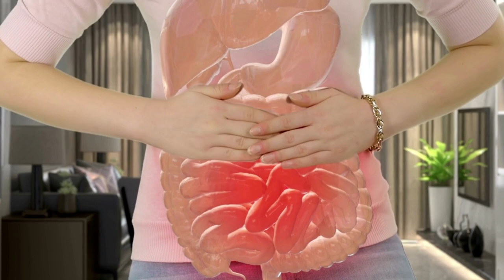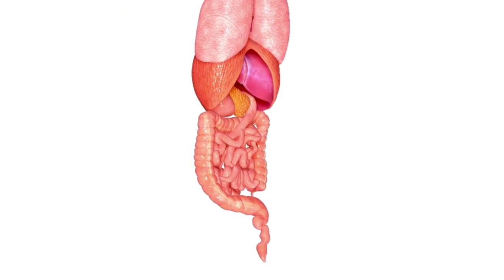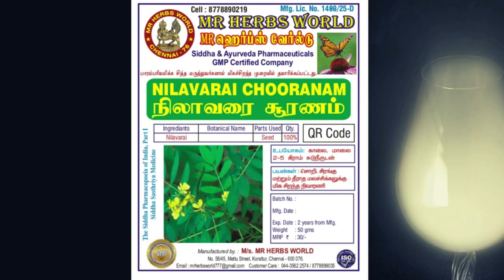மலச்சிக்கலுக்கு பயனுள்ள தீர்வுகள்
Alchemy Talks video on Constipation Tips. People are consuming food too often which are also Oil and Spicy which is the root cause of constipation.
Home Remedies for Constipation are generally recommended for Constipation. Kadukai and Nilavarai are great for Constipation.